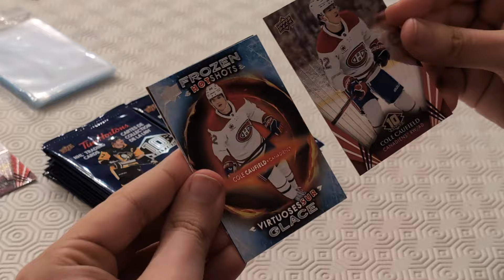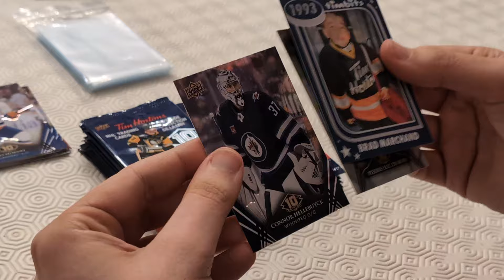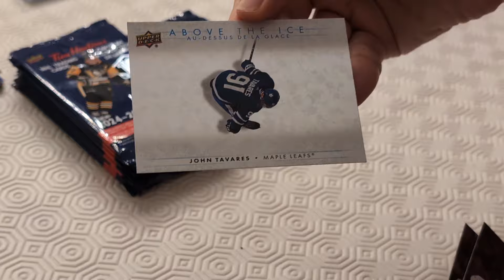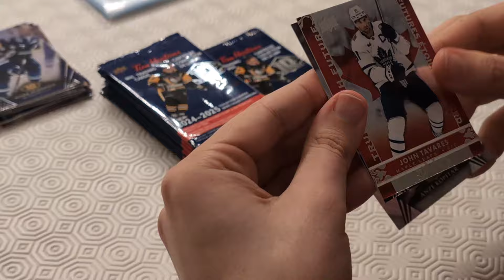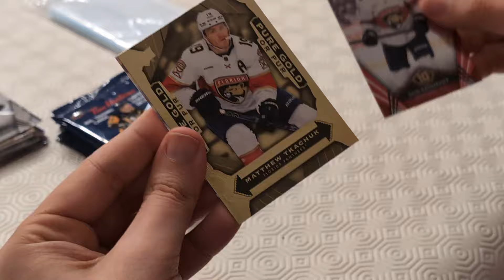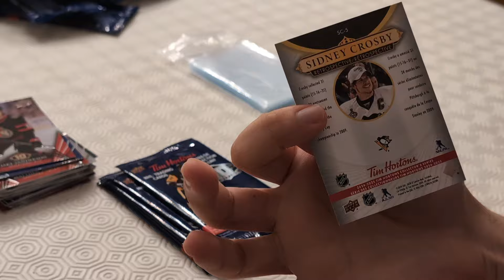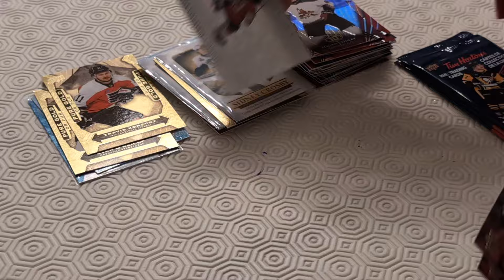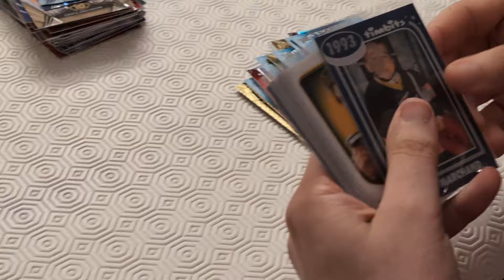2024-2025 Upper Deck Tim Hortons Hockey Cards Unboxing! Getting a Timbits card pull!!